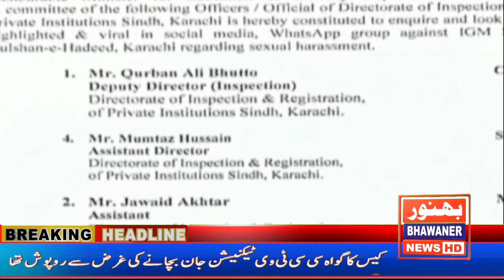Headline News 5 Sep 2023 ..... Bhawaner News Hd